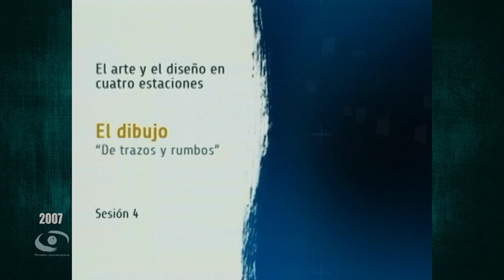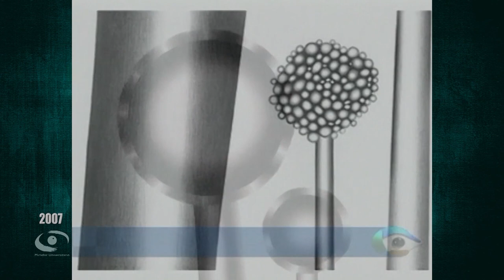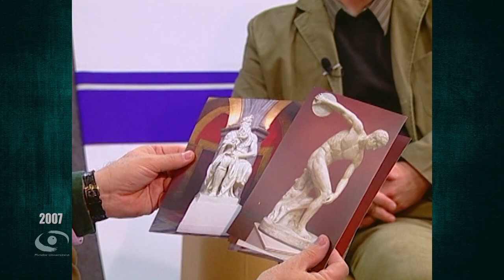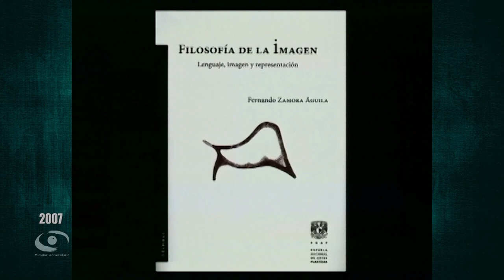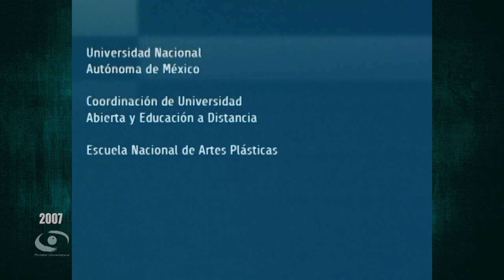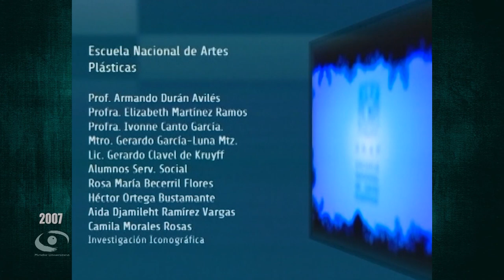04.- El dibujo. De trazos y rumbos | El Arte y el Diseño en Cuatro Estaciones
Les presentamos el programa: “El dibujo. De trazos y rumbos" de la Serie "El Arte y el Diseño en Cuatro Estaciones". Coproducción con La Escuela Nacional de Artes Plásticas transmitido en 2007.

Conducción: Mtro. Ignacio Salazar Arroyo
Participante: Mtro. Carlos Cañedo Chávez
Coordinación académica: Mtro. Ignacio Salazar Arroyo, Lic. Santiago Ortega Hernández, Mtro. Gerardo García-Luna Martínez
Productor General: Lic. Raúl Gutiérrez Manzanilla
Camarógrafos: José Luis Rodríguez D.
Realización: Constanza Motta S.
Coordinación de Producción: Nancy Audelo M.
Postproducción: Arturo Díaz M.
Música Original: Inti Terán G.
Rúbrica de Introducción: Fernando Cárdenas C.
Diseño de Imagen: Carlos Alberto Enciso L.
Audio y Copiado: Rene Vega R.
Diseño Educativo: Miguel Enciso S.
Relaciones Públicas: María Trejo R.
Ingeniería: Fermín Flores B.
Maquillaje: Ofelia Escandón S.
Asistencia a la producción: Abraham González M., Alejandra Olmos V., Mari Carmen Jiménez G., Denisse Hernández M., Lorenoa Luján R., Sara Martínez M., Oscar G. Severino G., Erick Hernández S., Gerardo A. Rojas V., Esperanza L. Ruiz Esparza G.
Asistencia Telefónica: Teresa Trejo M.